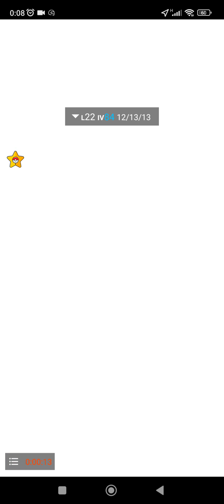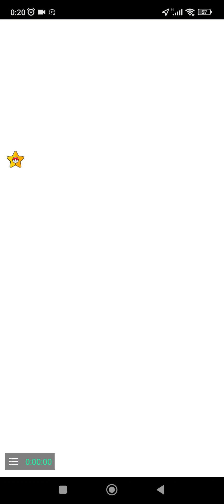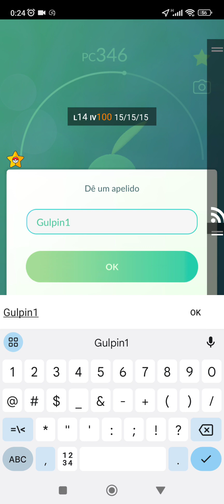Pokémon GO - Ativando o incenso de aventura diário, em busca dos pássaros lendários pt.06